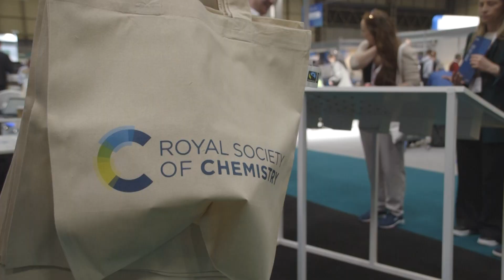CHEMUK 2023 EXPO Highlights - 10 & 11th May 2023 - NEC, Birmingham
Check out some of the highlights from CHEMUK 2023, the UK's national chemcial and process industries trade show.

See live footage from the show with soundbites from the RSC, Clariant, Unilever, IChemE, CIA, BASA, Brenntag, Siemens, plus more..